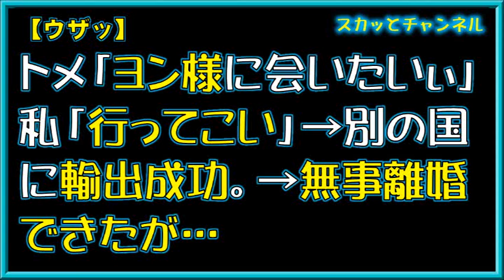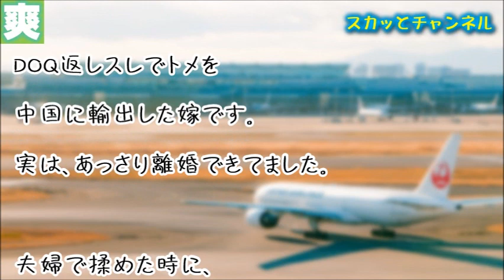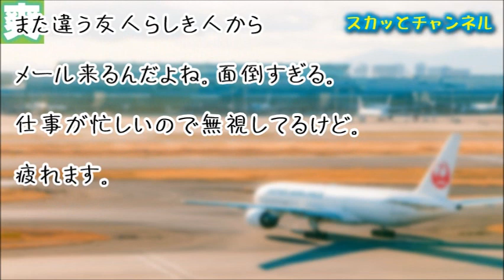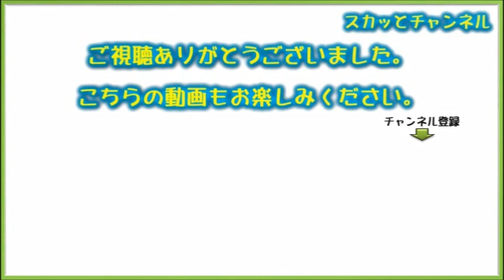【ウザッ】トメ「ヨン様に会いたいぃ」私「行ってこい」→別の国に輸出成功。→無事離婚できたが…